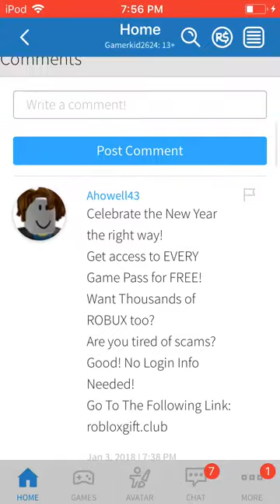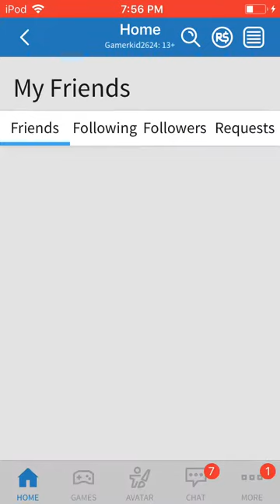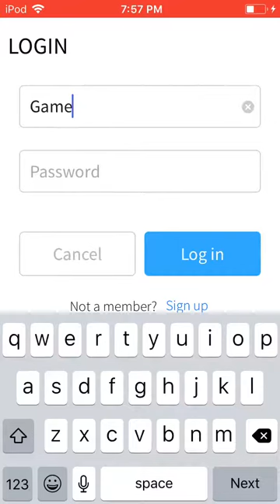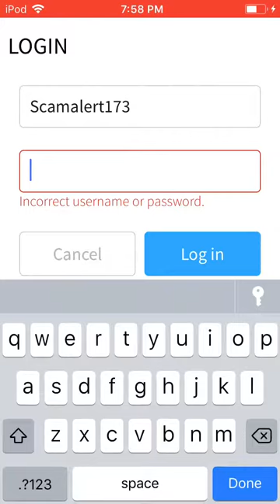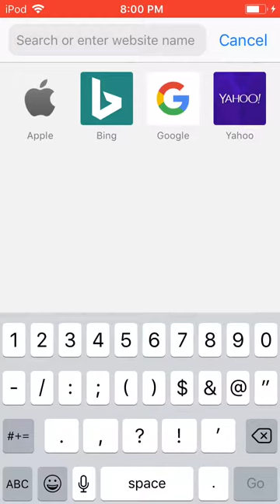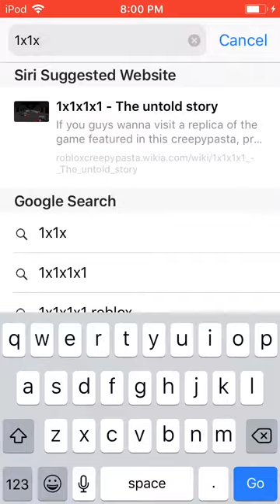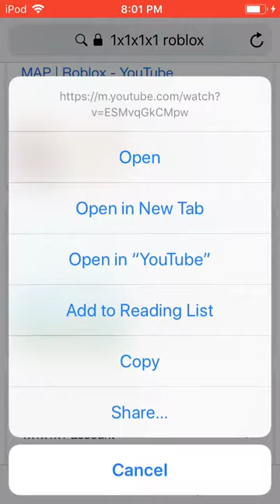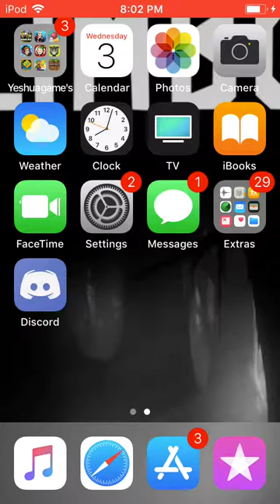SCAMMER ALERT (PROOF)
Please don’t believe the websites or games that scammers made.just do what I say if you want robux very bad. And also children that are watching this please don’t steal from others people stuff.